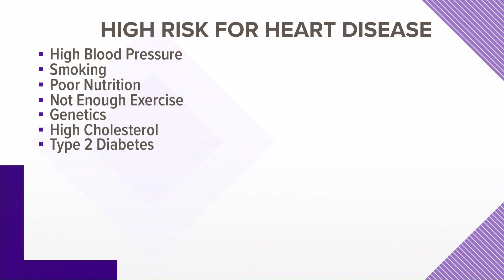American Heart Month: What puts you at high risk for heart disease?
February is American Heart Month and heart disease is still the number one killer of women in the U.S.